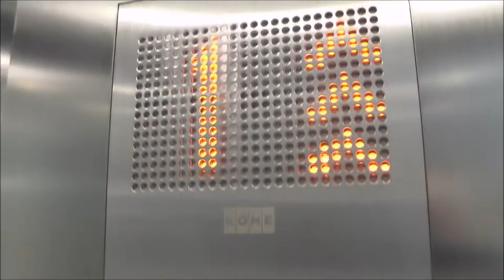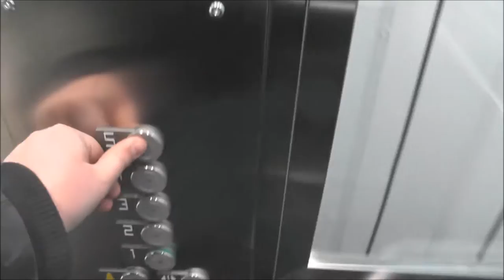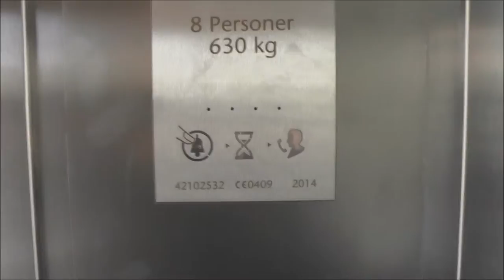2014 KONE MonoSpace MRL-Traction Elevator @ Råcksta Parking Garage, Stockholm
Manufacturer: KONE
Installation year: 2014
Serial Number: 42102512
Capacity: 630Kg (_lbs.) - 8 Persons
Floors: 5 = 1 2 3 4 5

Location: Råcksta Parling Garage, Stockholm (Vällingby) SWEDEN!